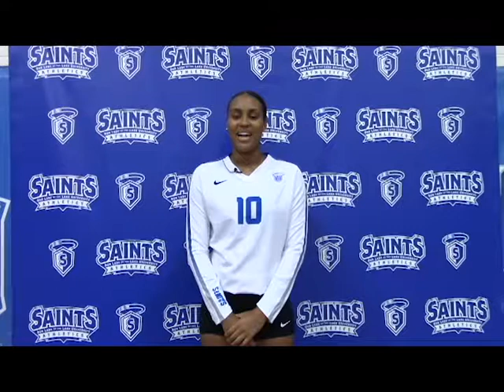2017 OLLU Volleyball - Bailei Hubbard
Bailei Hubbard, freshman on the OLLU Volleyball 2017 squad, talks about the season.